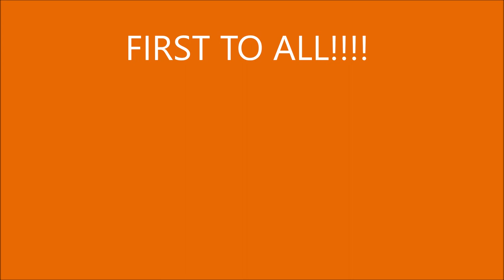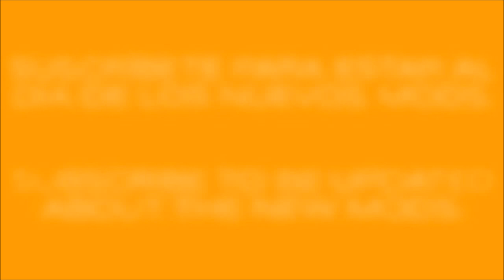WILSON SILVERSTAR LIVESTOCK TRAILERS v2.0 ATS 1.49.x (ATS MOD).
THANK YOU VERY MUCH FOR ALL SUPPORTERS!!!

DOWNLOAD LINKS
THIS IS A LITE VERSION. ASK FOR FULL VERSION BY EMAIL.

FULL version includes:
Triple trailers.
2 axles short and 4 axles long trailer.
Trailers in traffic (all variants).
Custom metallic paint.
Quick updates and improves.

WILSON SILVERSTAR LIVESTOCK TRAILERS v2.0 (ATS 1.49.x).

Short your links and make money. Tested and verified by myself. Click on the link and open your account FREE now. Start earning money today! Your visitors will only have some non-aggressive advertising, necessary to reward content creators and make payments. WRITE THIS IN YOUR BROWSER, REGISTER AND START MAKE MONEY!!!

Credits: CyrusTheVirus, Pinga, Giants Software, SCS Software.

v2.0 features:
Updated to ATS 1.49.x.
Completely reworked.
Fully standalone.
Fixed lights.
Fixed traffic models.
Added missing wheel particles.
Added beacons and long vehicle sign.
New dolly.
2, 3 & 4 axis chassis versions and single/double/triple (2 and 4 axis and triples only in full version).
Up to 5 stock colors + custom and metallic paint (metallic paint only in full version).
Ownables.
Freight market (2 and 4 axis and triples only in full version).
Trailer cables.
Advanced coupling.
4 different cargos with realistic weights.
Reflective stripes.
A.i. traffic (only full version).

Gamelog clean.
Please, inform about bugs/errors. Thank you.